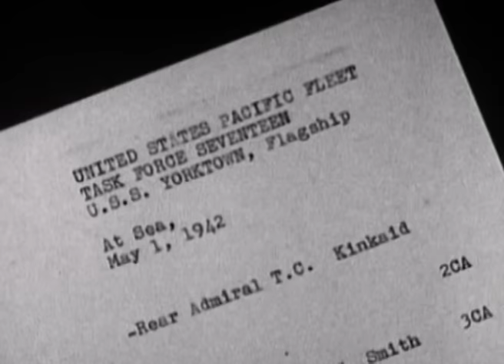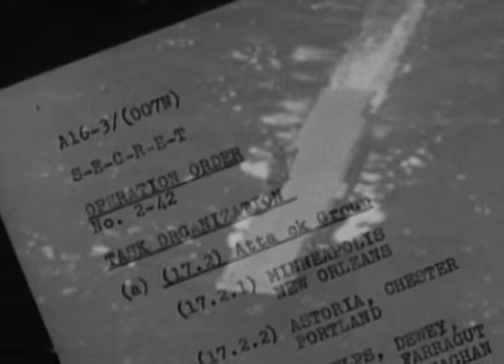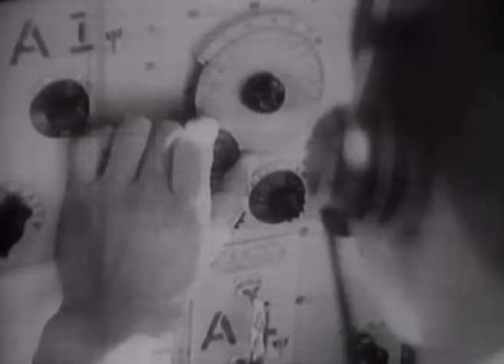War in the Pacific - World War II (Full Documentary)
A one-hour documentary that outlines the Pacific Campaign, from the fleet versus fleet conflict and the carrier war in the Coral Sea, Midway, and the Marianas, through General MacArthur's Island hopping campaign culminating with the surrender of Japan.